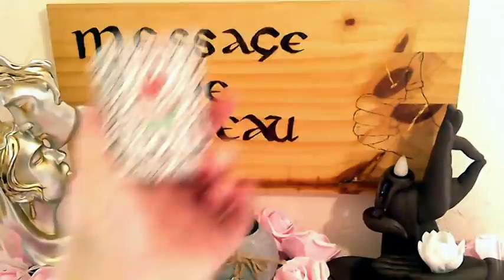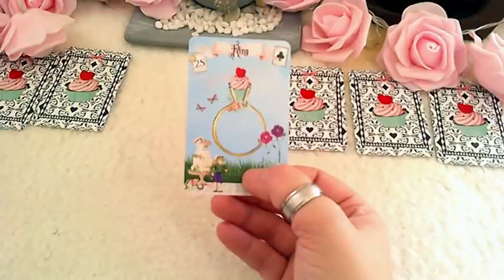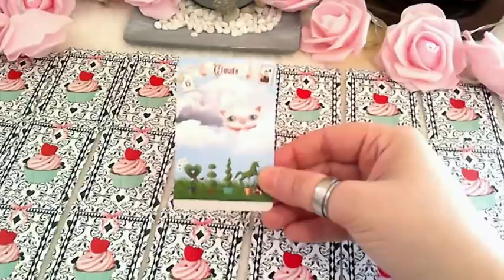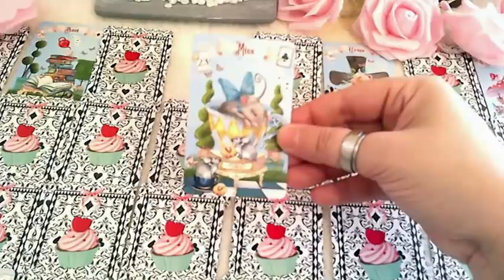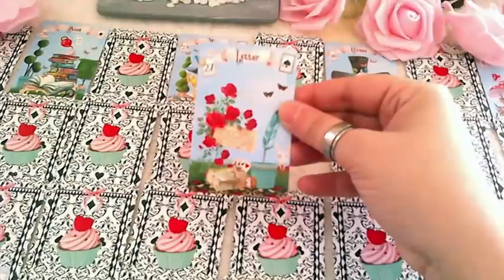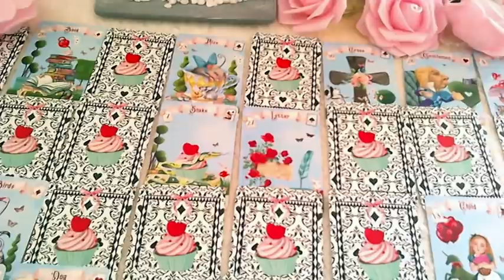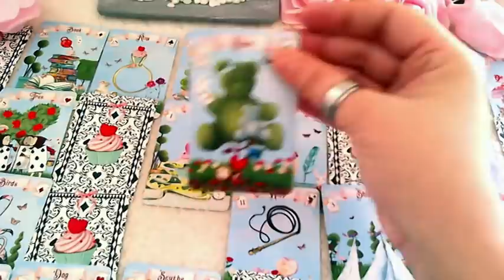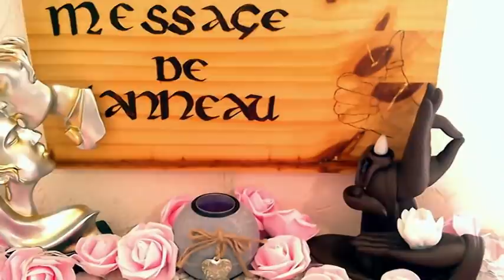Ce Que Vous Attendez Depuis Longtemps Se Produit Enfin !!! Il Quitte La Tierce !!! 💥💖💌